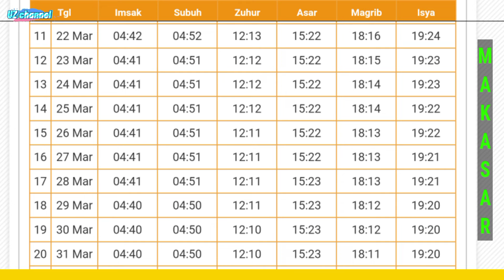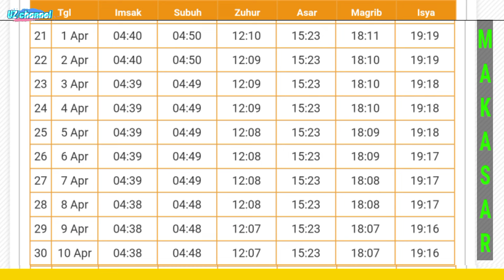Jadwal Imsakiyah Makassar Sulawesi Selatan Ramadhan 1445 H / 2024 M